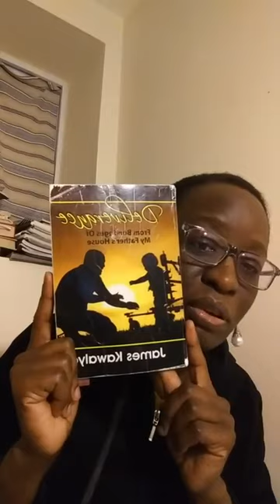Continue to Praise & Thank God || DEVOTION || Esther Solome || Live.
Authority comes from God.

TRUTH
Gift 2

Devotion: 12252022
Continue to praise and thank God

Waiting2

The eye of needle 4.

Finger Print2

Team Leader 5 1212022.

The Source 2. The tabernacle 5. Obedience/disobedience 4.

 In the service of God 4. A nation at cross roads 🇺🇬. God's Economy 7.

 The power of Knees 5. The leader.

Chosen to bear fruit. God chooses is workers.

. Your prayer life must be in position to impact change in your history as it influences your destiny. Prt4

No copyright to songs here used for teaching purposes and Hyms.